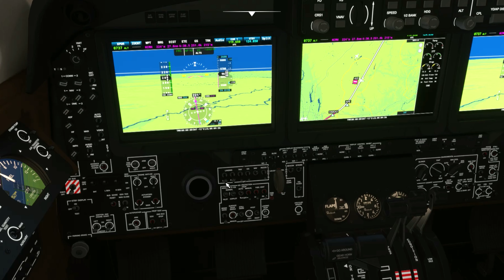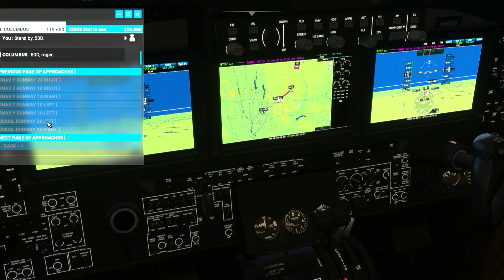Microsoft Flight Simulator - King Air 350 Arrival at KCMH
Landing the default King Air at KCMH. Not the best landing I've ever done, but at least I landed. I had to cut the taxi in and parking from the video due to the horrible audio issue popping up again.